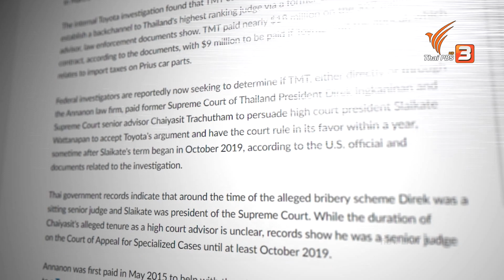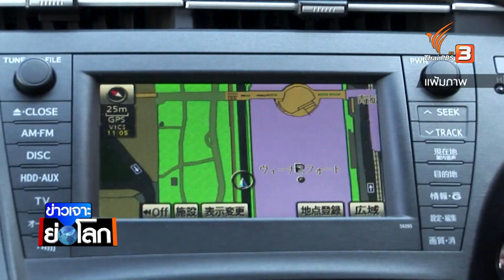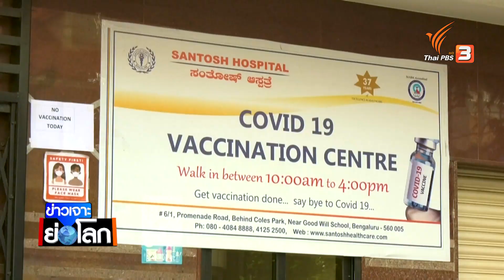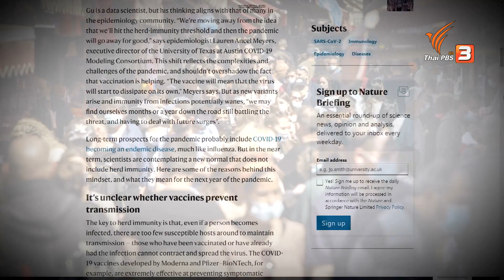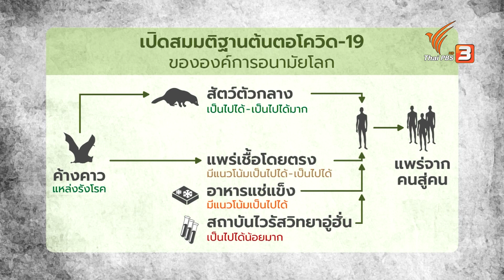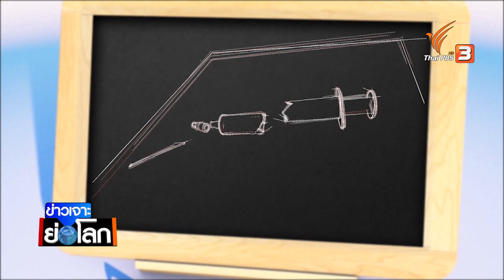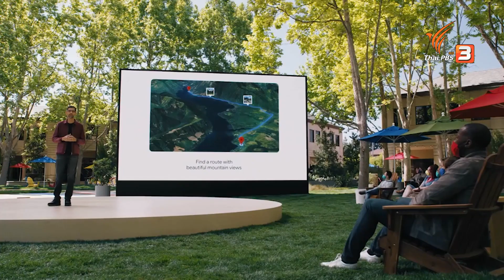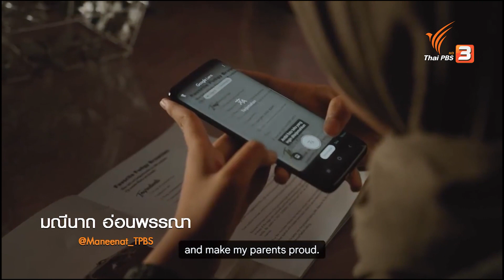ข่าวเจาะย่อโลก : ประเด็นข่าว (29 พ.ค. 64)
รายการข่าวเจาะย่อโลก ประจำวันเสาร์ที่ 29 พ.ค. 64

คดีภาษีนำเข้าชิ้นส่วนโตโยต้า ถูกกล่าวหาติดสินบนอดีตผู้พิพากษา
คดีภาษีนำเข้าชิ้นส่วนรถยนต์โตโยต้าพรีอุส ที่จริงก็ไม่ใช่เรื่องแปลกที่หน่วยงานรัฐจะมีข้อพิพาทกับภาคธุรกิจ มูลค่าเป็นหมื่นล้าน แต่ที่สั่นสะเทือนคือ มีเว็บไซต์ข่าวในต่างประเทศตรวจสอบพบเบื้องหลังคดีนี้ว่า มีผู้บริหารระดับสูงในกระบวนการยุติธรรมของไทยรับผลประโยชน์ แต่ถึงขณะนี้ยังเป็นเพียงข้อกล่าวหาเท่านั้น และคดีภาษีของโตโยต้านี้ก็ยังอยู่ในชั้นฎีกา ขณะเดียวกันคนที่ถูกพาดพิงบางคนต่างก็ออกมาปฏิเสธ สำนักงานศาลยุติธรรมก็ยืนยันจะตรวจสอบเรื่องนี้โดยละเอียด

จับตาการเมืองเรื่องวัคซีน เขย่าเสถียรภาพพรรคร่วมรัฐบาล
นโยบายเรื่องวัคซีนกำลังเดิมพันเสถียรภาพของรัฐบาล ด้านหนึ่งการจัดการวัคซีนรูปแบบใหม่ ถูกตั้งข้อสังเกตว่าพรรคพลังประชารัฐอาจจะมีส่วนได้เสีย ที่เปิดให้ลงทะเบียนแต่ละพื้นที่ มากกว่าผ่านแอปฯ หมอพร้อม แต่รัฐบาลก็มีคำอธิบายว่าปรับเปลี่ยนเพื่อความสะดวก ลดความแออัดที่หมอพร้อมเพียงอย่างเดียว แต่น่าจับตามองว่าจะถึงขั้นเขย่าเสถียรภาพของพรรคร่วมหรือไม่ โดยเฉพาะด่านทดสอบแรกกับการพิจารณาร่างกฎหมายกู้เงิน 500,000 ล้านบาท

เสียงสะท้อนชาวต่างชาติในไทย เข้าไม่ถึงข้อมูลวัคซีนที่ชัดเจน
ท่ามกลางการขยายช่องทางการเข้าถึงและการฉีดวัคซีนให้กับคนไทย แต่อีกหนึ่งกลุ่มใหญ่ที่ตั้งคำถามถึงการเข้าถึงวัคซีนคือชาวต่างชาติมากกว่า 3 ล้านคน แม้ทางการไทยยืนยันว่าชาวต่างชาติจะได้รับสิทธิเท่าเทียมคนไทย แต่เสียงสะท้อนจากชาวต่างชาติหลายคนมองว่า ยังไม่ได้รับข้อมูลการฉีดวัคซีนที่ชัดเจน

ฉีดวัคซีนช้า - ไวรัสกลายพันธุ์ โจทย์ท้าทายโลกสร้างภูมิคุ้มกันหมู่
กว่า 1 ปีครึ่งแล้วที่โลกเผชิญกับการระบาดของโควิด-19 แต่ตั้งแต่ต้นปี 64 อาจจะพอมีความหวังมากขึ้น เมื่อผู้ผลิตสามารถวัคซีนได้สำเร็จ และจำนวนการฉีดวัคซีนเพิ่มจำนวนมากขึ้นเรื่อยๆ แต่คงไม่มีใครกล้าตอบได้ว่า โลกจะเกิดภูมิคุ้มกันหมู่เมื่อไหร่ แม้ประเทศใดประเทศหนึ่งจะฉีดวัคซีนได้มากจนมีภูมิคุ้มกันหมู่แล้ว แต่หลายประเทศยังไม่มีความคืบหน้า คงไม่สามารถสร้างภูมิคุ้มกันหมู่ได้ทั้งโลก ในขณะเดียวกันไวรัสยังกลายพันธุ์ได้อยู่เสมอ แพร่เชื้อได้เร็ว และอาจหลบหลีกภูมิคุ้มกันได้ดี

เจาะต้นตอเชื้อโควิด-19 หน่วยข่าวกรองสหรัฐฯ อ้างนักวิจัยในอู่ฮั่นป่วยก่อนระบาด
แหล่งกำเนิดของเชื้อโควิด-19 เกิดจากอะไร คงจะเป็นข้อถกเถียงในเชิงวิทยาศาสตร์และการเมืองระหว่างประเทศไปอีกยาวนาน แม้จะระบาดที่แรกในเมืองอู่ฮั่น แต่คำถามคือมันเกิดขึ้นตามธรรมชาติจากสัตว์สู่คน หรือมีใครตั้งใจทำให้เกิดหรือไม่ แม้ก่อนหน้านี้ทีมสืบสวนจากองค์การอนามัย เชื่อว่าเชื้อน่าจะเกิดจากธรรมชาติ แต่ล่าสุดหน่วยข่าวกรองของสหรัฐ อ้างว่า พบข้อมูลนักวิจัยไวรัสในอู่ฮั่น 3 คน ป่วยก่อนที่โควิด-19 จะระบาด แต่จีนก็ออกมาตอบโต้เรื่องนี้ทันทีว่าไม่จริง

เปิดตัวเทคโนโลยีกูเกิล AI ฉลาดล้ำลึก
งานเทคโนโลยีกูเกิลประจำปีนี้ แม้จะจัดงานแบบออนไลน์ แต่ก็ยังมีเทคโนโลยีที่่เป็นไฮไลต์ โดยเฉพาะการค้นหาของ AI และแผนที่ ฉลาดล้ำลึกมากขึ้น การใช้งานสำหรับคนหลายกลุ่ม และเทคโนโลยีที่เป็นมิตรต่อสิ่งแวดล้อม

Thai PBS World : พูดคุยกับตัวแทนคณะกรรมการร่วมกาชาดสากลประเมินความเสียหายในกาซา

การโจมตีกันระหว่างอิสราเอล และกลุ่มติดอาวุธฮามาสที่กาซา เป็นเวลา 11 วัน จบลงไปแล้ว ท่ามกลางความสูญเสียของทั้งสองฝ่าย โดยเฉพาะกาซาเต็มไปด้วยซากปรักหักพัง โครงสร้างพื้นฐานของอาคารบ้านเรือน สำนักงาน ระบบสาธารณสุข เสียหายอย่างหนัก ช่วงเวลานี้เป็นช่วงที่ต้องเร่งฟื้นฟูสภาพเมืองและจิตใจของคนที่ันั่น พูดคุยกับโฆษกของคณะกรรมการร่วมกาชาดสากล หรือ IRC ประจำกาซา ที่ทำงานด้านมนุษยธรรม ขอให้ประเมินความเสียหายที่เกิดขึ้น

ติดตามชมใน "ข่าวเจาะย่อโลก" ในวันเสาร์ที่ 29 พฤษภาคม 2564 ในช่วงข่าวค่ำมิติใหม่ทั่วไทย ทางไทยพีบีเอส หรือรับชมย้อนหลังได้ทาง